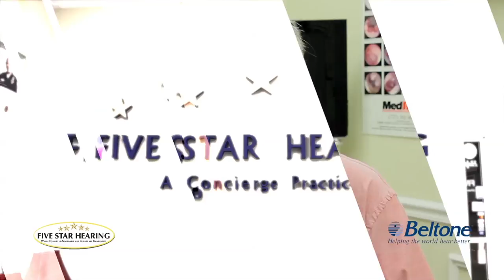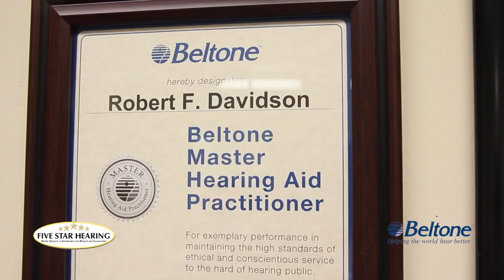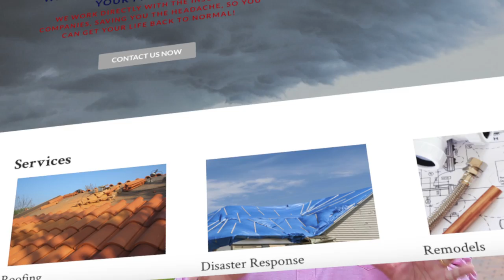Great Neighborhood Cooks-Episode 6-Rey Irizarry & Everglades City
Episode 6 of Great Neighborhood Cooks features Rey Irizarry &Everglades Seafood Festival.

Rob Kircher is an award-winning International Brand Marketer known for his innovative creativity and unique storytelling.
"Mediocrity. Following the crowd. It's not what I do."

The Great Neighborhood Cooks Series was produced by veteran television producer and program personality Rob Kircher. Rob also produced and hosted these two other television shows: Better Health Greater Wealth and Better Health Destination Florida.
Rob is a prolific program creator and producer with a wide range of interests including these genres: Reality, Food, Film, Retail, Real Estate, New Products, Hobbies, and Corporate Imaging.

Mobile Home Remodeling
Down The Street Live
Petticoat Plumbers

All content is copywritten protected.